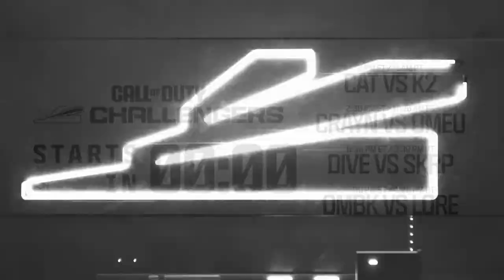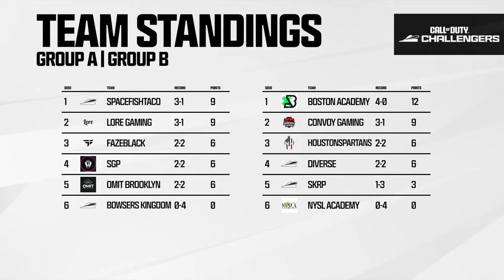Call of Duty Challengers Elite | Week 2 Day 1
Welcome to Call of Duty Challengers Elite!

Call of Duty Challengers Elite is a program developed to elevate the best amateur teams in North America and Europe. This new tier of amateur competition will carry a dedicated prize pool and feature twelve teams in North America and twelve in Europe battling in regional competitions.